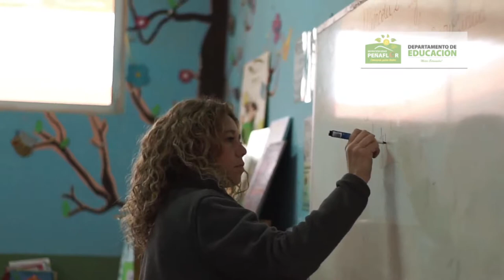Cuña niños Malloco